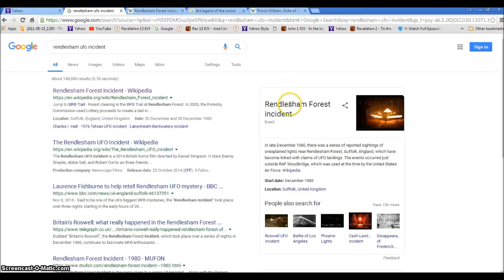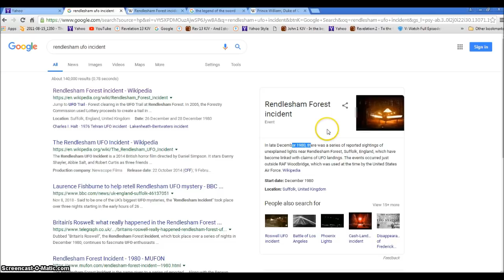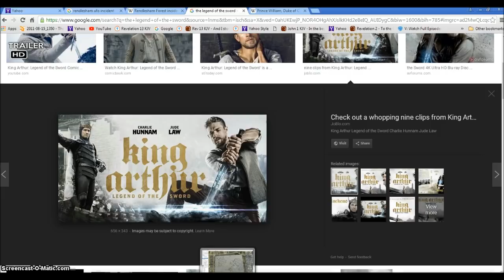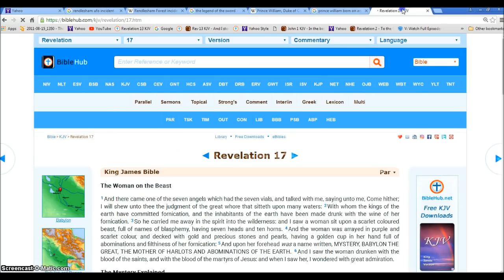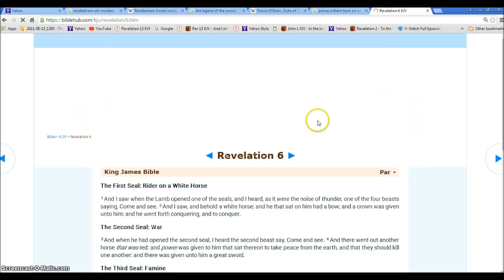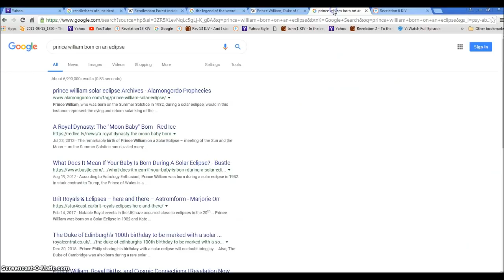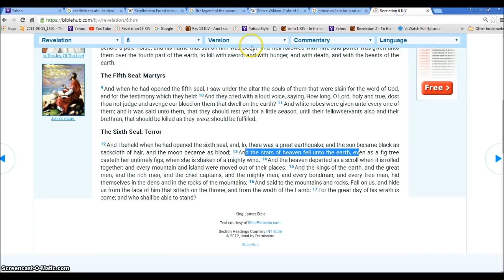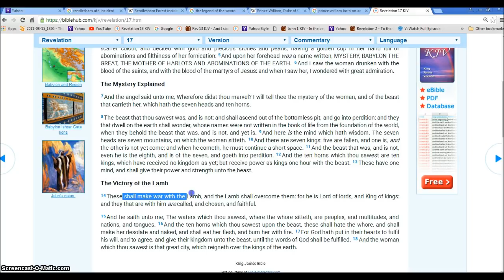Part 2 Saving Britain from Satans grasp We just need Jesus Illuminati Freemason Symbolism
Saving Britain is part of the plan. We just need Jesus .
◄ Revelation 19 ►
King James Bible  Par ▾
Rejoicing in Heaven
1And after these things I heard a great voice of much people in heaven, saying, Alleluia; Salvation, and glory, and honour, and power, unto the Lord our God: 2For true and righteous are his judgments: for he hath judged the great whore, which did corrupt the earth with her fornication, and hath avenged the blood of his servants at her hand. 3And again they said, Alleluia. And her smoke rose up for ever and ever. 4And the four and twenty elders and the four beasts fell down and worshipped God that sat on the throne, saying, Amen; Alleluia. 5And a voice came out of the throne, saying, Praise our God, all ye his servants, and ye that fear him, both small and great.

The Marriage of the Lamb
6And I heard as it were the voice of a great multitude, and as the voice of many waters, and as the voice of mighty thunderings, saying, Alleluia: for the Lord God omnipotent reigneth.

7Let us be glad and rejoice, and give honour to him: for the marriage of the Lamb is come, and his wife hath made herself ready. 8And to her was granted that she should be arrayed in fine linen, clean and white: for the fine linen is the righteousness of saints.

9And he saith unto me, Write, Blessed are they which are called unto the marriage supper of the Lamb. And he saith unto me, These are the true sayings of God. 10And I fell at his feet to worship him. And he said unto me, See thou do it not: I am thy fellowservant, and of thy brethren that have the testimony of Jesus: worship God: for the testimony of Jesus is the spirit of prophecy.

The Rider on the White Horse
11And I saw heaven opened, and behold a white horse; and he that sat upon him was called Faithful and True, and in righteousness he doth judge and make war. 12His eyes were as a flame of fire, and on his head were many crowns; and he had a name written, that no man knew, but he himself. 13And he was clothed with a vesture dipped in blood: and his name is called The Word of God. 14And the armies which were in heaven followed him upon white horses, clothed in fine linen, white and clean. 15And out of his mouth goeth a sharp sword, that with it he should smite the nations: and he shall rule them with a rod of iron: and he treadeth the winepress of the fierceness and wrath of Almighty God. 16And he hath on his vesture and on his thigh a name written, KING OF KINGS, AND LORD OF LORDS.

Defeat of the Beast and False Prophet
17And I saw an angel standing in the sun; and he cried with a loud voice, saying to all the fowls that fly in the midst of heaven, Come and gather yourselves together unto the supper of the great God; 18That ye may eat the flesh of kings, and the flesh of captains, and the flesh of mighty men, and the flesh of horses, and of them that sit on them, and the flesh of all men, both free and bond, both small and great.

19And I saw the beast, and the kings of the earth, and their armies, gathered together to make war against him that sat on the horse, and against his army.

20And the beast was taken, and with him the false prophet that wrought miracles before him, with which he deceived them that had received the mark of the beast, and them that worshipped his image. These both were cast alive into a lake of fire burning with brimstone. 21And the remnant were slain with the sword of him that sat upon the horse, which sword proceeded out of his mouth: and all the fowls were filled with their flesh.

Hallelujah.